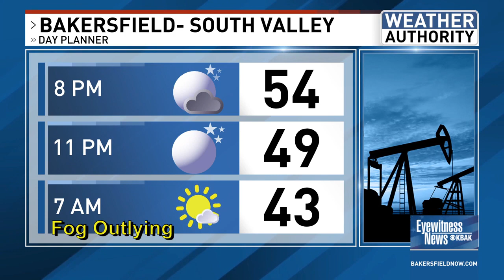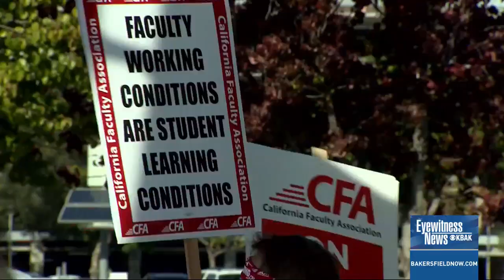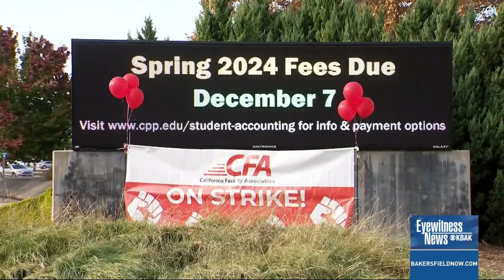6pm newscast with breaking news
It was a slow news day on Monday until we had breaking news for 6 pm. Followed by developing news and California stories.